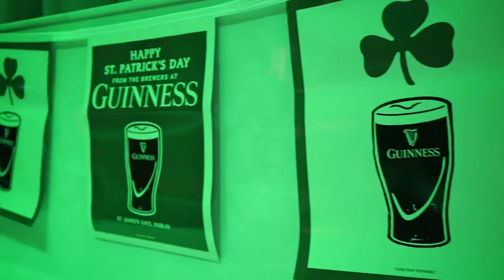Behind the Scenes with Robbie & Matthew - St. Patrick's Day 2018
Thanks to our good friend Peter Rukavina we have this awesome video to share with you. We played 3 gigs in 12 hrs on March 17th, 2018.
2-3pm - Liberty Grand St. Patricks Party TO
6-9pm - Hunter's Landing
10pm-2am - CRAFT Brasserie